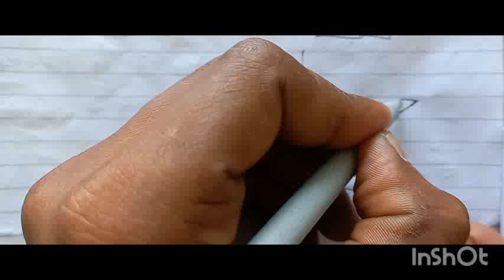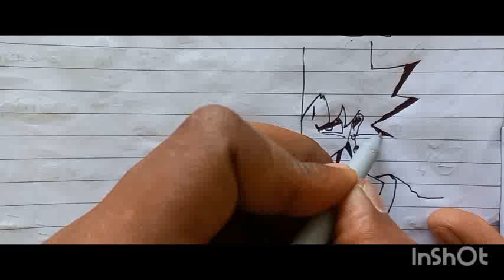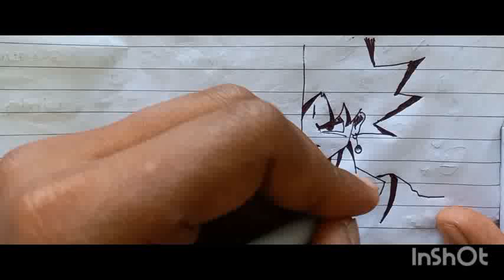Goku naughty mood easy drawing step-by-step